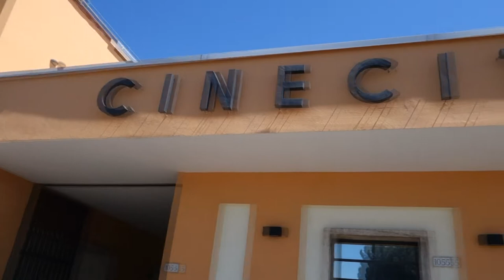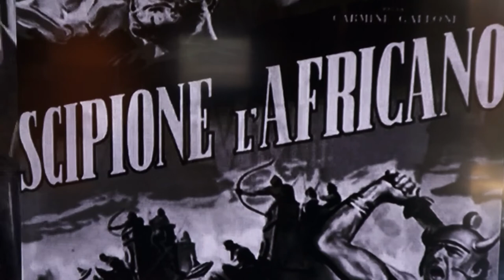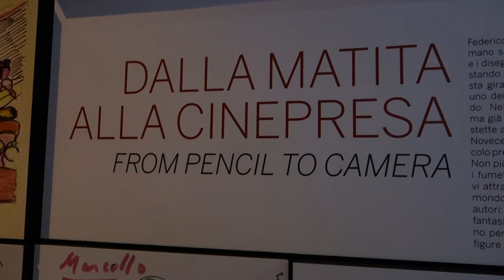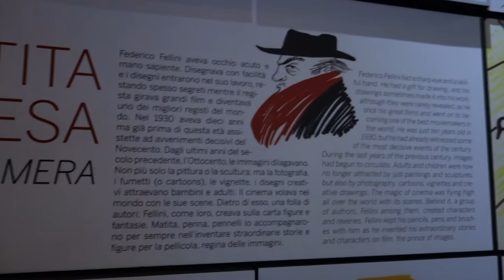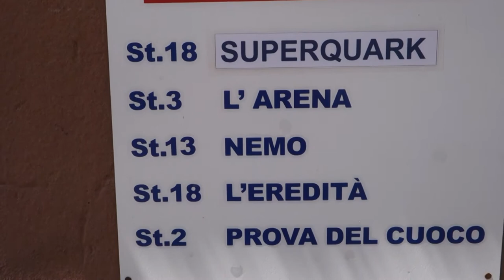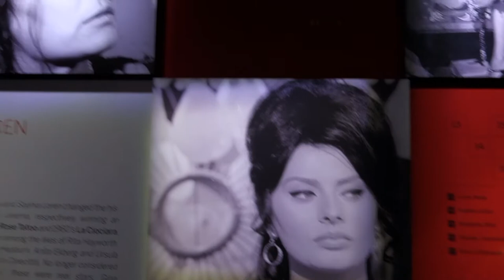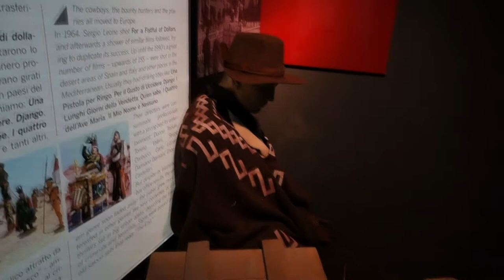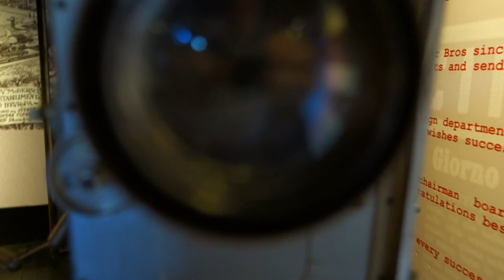Ciak la magia di cinecittà